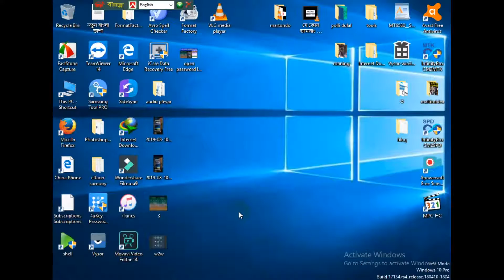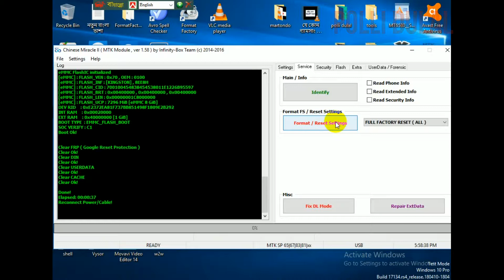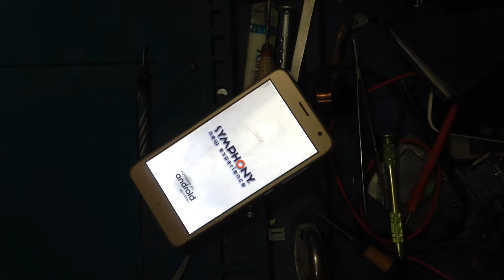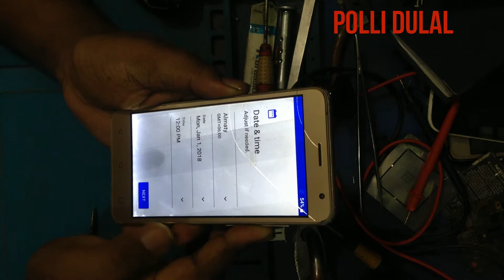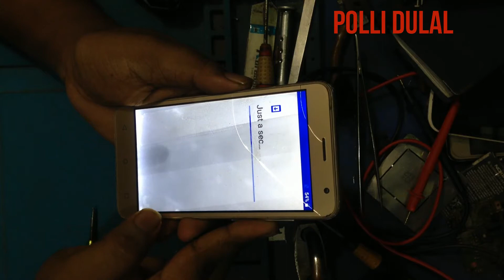Symphony V96 Frp Lock 100% Solution ok Done , Remove Pattern Lock Password frp